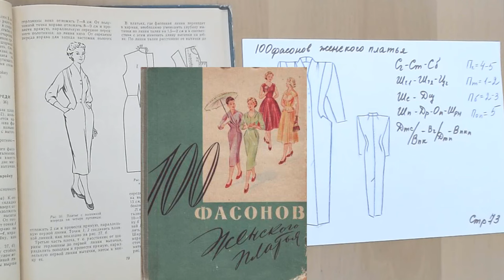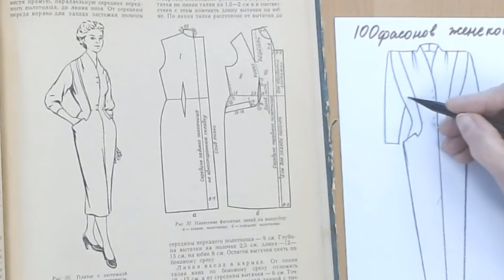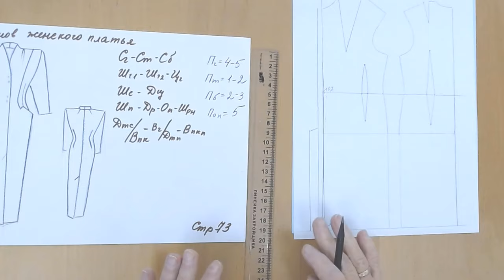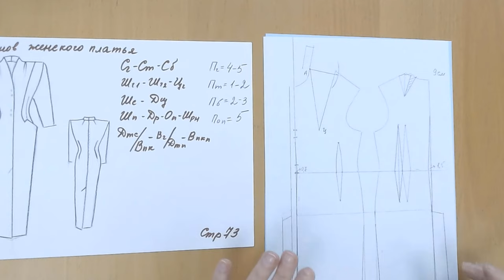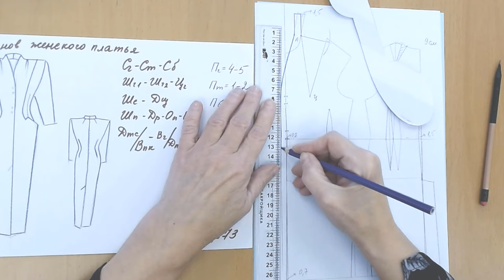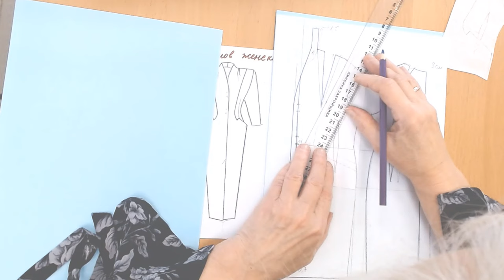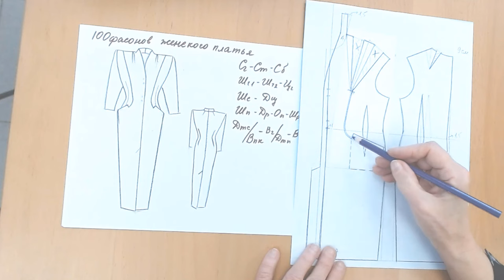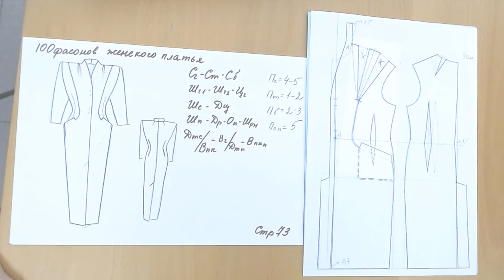Моделирование платья ретро со стойкой.Шьем с Галиной Коломейко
Не простое платье. Рекомендую для тех, у кого уже есть опыт моделирования. Но результат вас не разочарует. Красиво и элегантно. Подойдет тем, у кого большая грудь и относительно узкие бедра